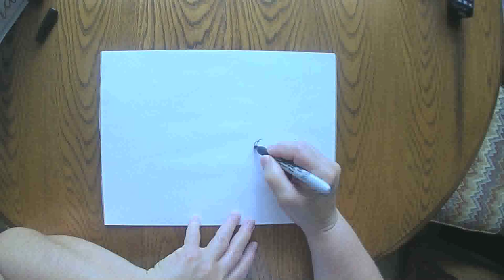Green Fields July 29 2020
Daily marker and crayon drawing from a grandmother to her grandchildren.